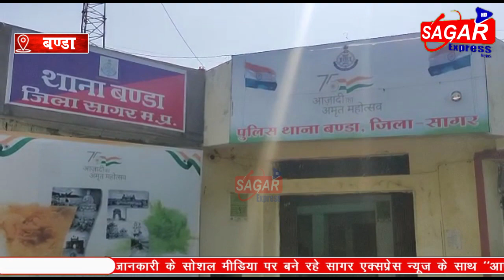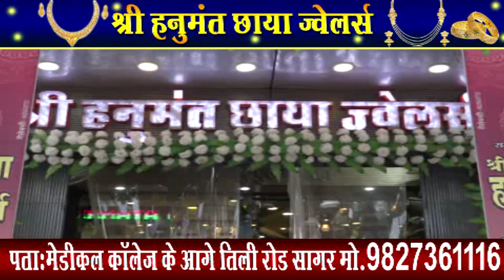सागर के बंडा में जीजा ने साले को मारी थी गोली -साले की मौत क्षेत्र में पसरा मातम